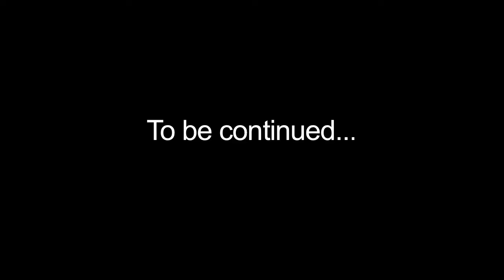"If it's good enough for Jonah..."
Sean is makin' moves...into the Whale. *